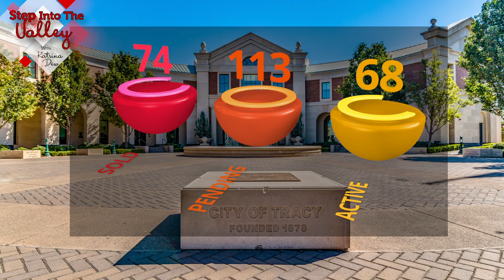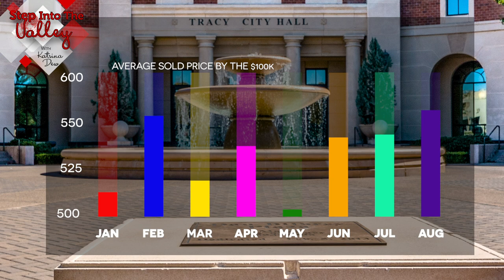Tracy Real Estate Market Update- August 2020 | Katrina Dew | Episode #053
When you look at the homes that sold in August of 2020 compared to 2019, did the homes in Tracy appreciate?
Watch for details!

0:00 Market Update
0:40 Market Activity
3:03 Bloopers

3 Step Realty Group

3 Step Realty Group | Katrina Dew DRE # 01932887